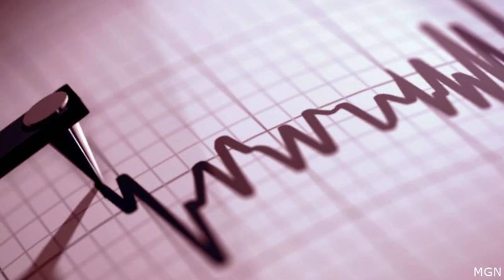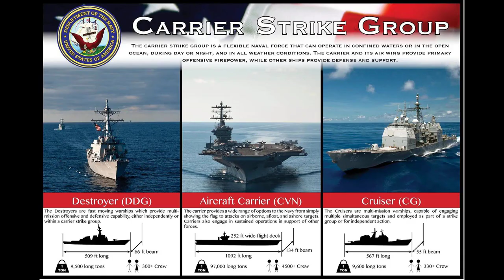The US will send a carrier strike group to the Eastern Mediterranean in support of Israel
WASHINGTON -- Defense Secretary Lloyd Austin said Sunday he has ordered the Ford carrier strike group to sail to the Eastern Mediterranean to be ready to assist Israel after the attack by Hamas that has left more than 1,000 dead on both sides. Americans were reported to be among those killed and missing.

The USS Gerald R. Ford, the Navy's newest and most advanced aircraft carrier, and its approximately 5,000 sailors and deck of warplanes will be accompanied by cruisers and destroyers in a show of force that is meant to be ready to respond to anything, from possibly interdicting additional weapons from reaching Hamas and conducting surveillance.

The large deployment reflects a U.S. desire to deter any regional expansion of the conflict. But the Israeli government formally declared war Sunday and gave the green light for "significant military steps" to retaliate against Hamas.

Preliminary reports indicate that at least four American citizens were killed in the attacks and an additional seven were missing and unaccounted for, according to a U.S. official. The numbers were in flux and could change as a fuller accounting is compiled, according to the official, who spoke on condition of anonymity to discuss initial reports received by the U.S. Embassy in Jerusalem. Most, if not all, of those reported dead or missing are dual U.S.-Israeli citizens, the official said.

Along with the Ford the U.S. is sending the cruiser USS Normandy and destroyers USS Thomas Hudner, USS Ramage, USS Carney, and USS Roosevelt, and the U.S. is augmenting Air Force F-35, F-15, F-16, and A-10 fighter aircraft squadrons in the region.

"The U.S. maintains ready forces globally to further reinforce this deterrence posture if required," Austin said in a statement.

In addition, the Biden administration "will be rapidly providing the Israel Defense Forces with additional equipment and resources, including munitions. The first security assistance will begin moving today and arriving in the coming days," Austin said.

The Norfolk, Virginia-based carrier strike group( was already in the Mediterranean. Last week it was conducting naval exercises with Italy in the Ionian Sea. The carrier is in its first full deployment.

President Joe Biden and Israeli Prime Minister Benjamin Netanyahu, in a telephone call Sunday, discussed "the taking of hostages by Hamas terrorists, including entire families, the elderly, and young children," according to a White House statement describing their conversation. Biden stressed that all countries "must stand united in the face of such brutal atrocities."

The president updated Netanyahu on U.S. diplomatic efforts and said additional assistance for Israeli forces was on the way, with more to come in the days ahead, the White House said.

They also discussed ways "to ensure that no enemies of Israel believe they can or should seek advantage from the current situation."

As part of the U.S. effort to deter further escalation, Secretary of State Antony Blinken spoke with his counterparts from Saudi Arabia, Turkey and the United Arab Emirates on Sunday. In each call, he encouraged each country's "continued engagement" and "highlighted the United States' unwavering focus on halting the attacks by Hamas and securing the release of all hostages," department spokesperson Matthew Miller said in separate statements on the three calls.

On Capitol Hill, the House is preparing a bipartisan resolution that says it "stands with Israel" and condemns "Hamas' brutal war."

The resolution from the leaders of the House Foreign Affairs Committee is expected to be among the first items considered for voting once the House elects a new speaker.

"Now is the time to show the world the United States firmly stands with our friend and ally Israel in our condemnation of this heinous attack by Iran-backed terrorists," said the committee chairman, Rep. Michael McCaul, R-Texas.

House business is currently at a standstill after the historic ouster of Speaker Kevin McCarthy, R-Calif.

Majority Republicans plan to kick off the selection process, in private, at a Tuesday evening forum where candidates can address their colleagues. The real contest could come as soon as Wednesday when the House next convenes.

AP Diplomatic Writer Matthew Lee and AP Congressional Correspondent Lisa Mascaro contributed to this report.